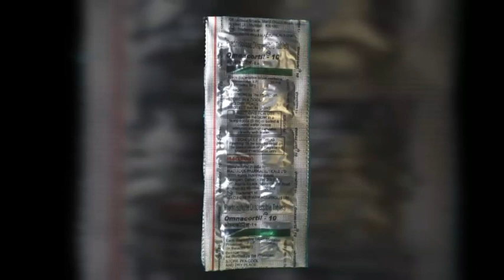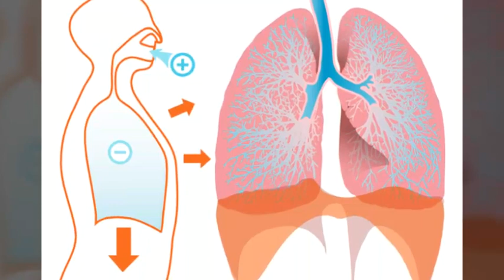Omnacortil Tablet full Details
Doston Hamare Channel Medicine Details me Aap logo Bahut Bahut Swagat Hai. Donsto is Channel par Maujud Sabhi Tips Kewal Information Pradan Karne ke liye Hai. In Tips Aur Treatment Ko Upyog Karne se Pahle Apane Doctor Se Zarur Salah Le.

health se related products aap hamare link se purchase kar sakate ho🙏:-